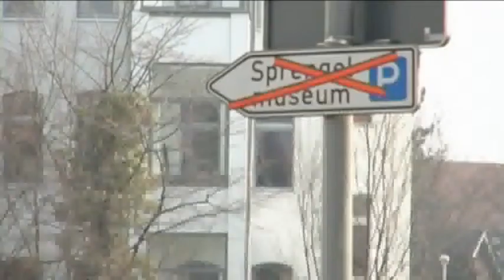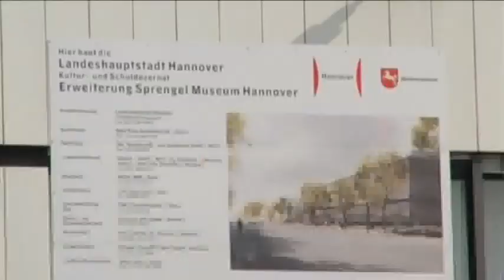Kostenexplosion beim Erweiterungsbau des Sprengel Museums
Der Erweiterungsbau des Sprengelmuseums wird teurer als erwartet. Auf einer Pressekonferenz klärten Stadtrat Hans Mönninghoff, Kulturdezernentin Marlis Drevermann, so wie Museumsdirektor Prof. Dr. Ulrich Krempel über den Stand der Dinge auf.
Statt den 28,5 Mio. Euro soll der Anbau nun 31 Mio. kosten. Bis Ende 2014 müssen die Bauarbeiten abgeschlossen sein, da sonst die EU-Fördermittel weg fallen.

Kamera: Maria Kunert
Redaktion: Sarah Bittner